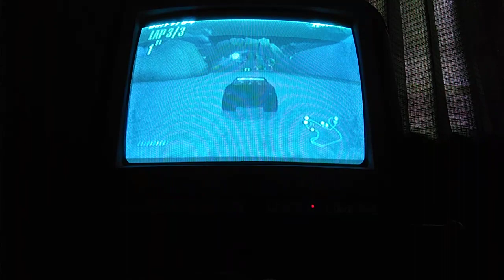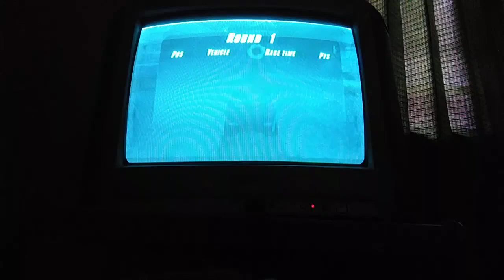hot wheels beat that nitro mode mini golf tournament round 1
difficulty : medium
select zone : mini golf
track : spooky sprint
car : muscle tone